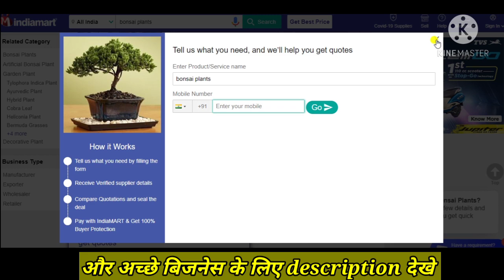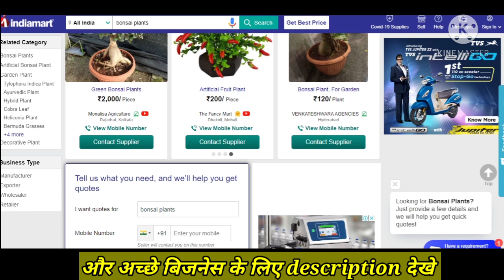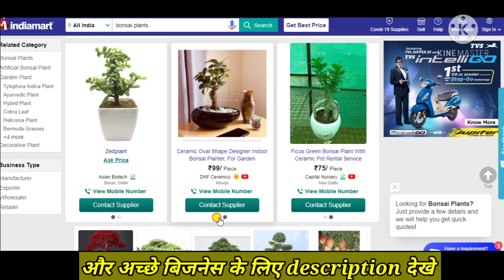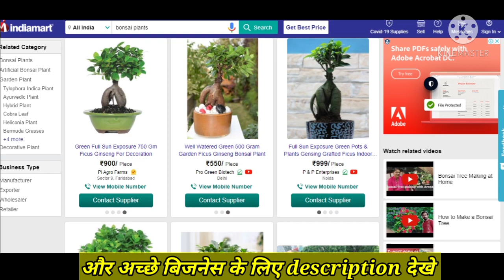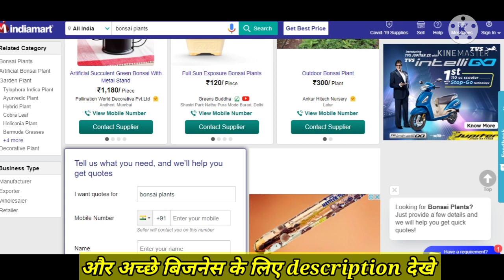एक ऐसा प्रोडक्ट जिसे हर कोई खरीदना चाहता है , 10 रुपए में बनता है 2500 का बिकता है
3 ONLINE ESRNING APP , NO CONDITION , NO INVESTMENT , ONLY EARNING , घर बैठे पैसा कमाने के लिए 3 सबसे बढ़िया APP .

3 ONLINE ESRNING APP , NO CONDITION , NO INVESTMENT , ONLY EARNING , घर बैठे पैसा कमाने के लिए 3 सबसे बढ़िया APP .

Work From Home , यह बिज़नेस देगा आपको कम से कम 10 गुना फायदा , क्योकि ये खरीदने वालो की किस्मत बदल देता है

 RAHU12250

अपने घर से बिना पैसा लगाए सिर्फ 2 घंटे कीजिए काम हर महीने जिंदगी भर आएगा 20000 से 1 लाख रुपया

Work From home , बिलकुल फ्री में मिलने वाला यह प्रोडक्ट आपको हर महीने कमा कर देगा 684000 रूपये